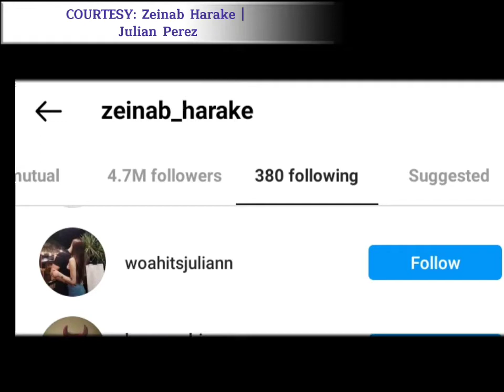LAMBINGAN nila Zeinab at NEW BOYFRIEND niyang si JULIAN perez LANTARAN NA